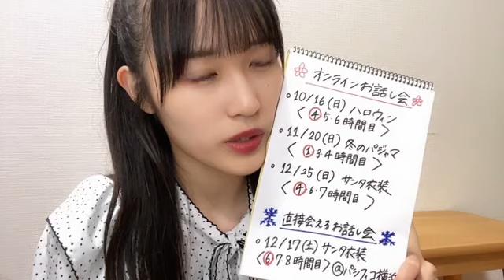2022/09/18 23:01 田中 美帆（STU48 2期生） ２公演ありがとう！